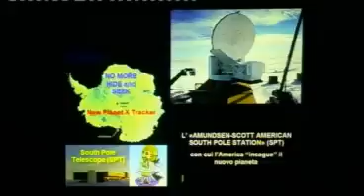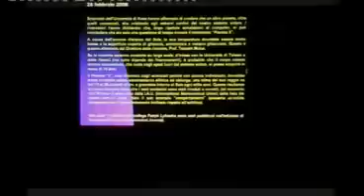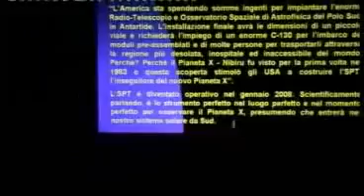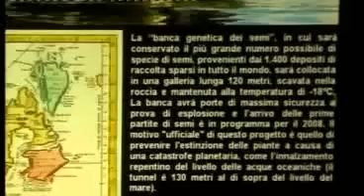Conferenza (Anno 2012: la fine di un'era) Parma 2Luglio2008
PARMA, 4 LUGLIO - Un intreccio fra scienza e storia per svelare il mistero che avvolge l'anno 2012. Una data fatidica che, secondo il calendario Maya, rappresenta la fine di un'era e l'inizio di un'altra.

Già, ma come avviene questo drammatico cambiamento? A spiegarlo alle "Serre Petitot" gremite di appassionati è stato ieri sera, giovedì 3 luglio, un Giorgio Pattera in grande forma.

Il biologo responsabile del Centro ufologico Nazionale di Roberto Pinotti nonchè vicepresidente del centro culturale "Galileo" di Parma racconta, in un'interessante perfomance di due ore, mesi e mesi di studio sull'argomento con l'ausilio di centinaia di foto e qualche video.

Ma veniamo al dunque. Secondo eminenti astronomi e astrofisici tra la fine del 2012 e la metà del 2014 transiterà nel nostro sistema solare , un corpo celeste dal nome Nibiru (nome attribuitogli dalla civiltà sumerica), una nana bruna di notevoli dimensioni (circa la metà del nostro sole) intorno alla quale orbitano sette pianeti di cui uno è abitato.

"Da questo pianeta verrebbero dunque quegli esseri extraterrestri simili agli uomini che i sumeri chiamavano "annunaki" e con i quali gli americani sarebbero in contatto", svela Pattera.

Infatti l'avvicinamento fra i due sistemi solari, il nostro e quello di Nibiru, provocherebbe in entrambi i corpi celesti eventi drammatici (secondo la legge di Newton dell'attrazione dei corpi): dai terremoti ai maremoti alle alluvioni fino all'innalzamento del livello del mare di circa 130 metri.

"Per tale motivo - afferma Pattera - il magnate Rockefeller, finanziatore del SPT, il più efficiente telescopio mai costruito per osservare l'avvicinamento di Nibiru, e attivo dallo scorso gennaio in Antartide, ha ordinato di costruire nelle Isole Svalbard (Polo Nord) una "banca delle sementi ibride" di tutte le essenze vegetali oggi coltivate sulla Terra".

"Ma non solo solo supposizioni", continua Pattera. "Vedere per credere - aggiunge: Gli astronomi sostengono che Nibiru sarà visibile a occhio nudo a partire dal maggio 2011".

(Matteo Garofano)
4/07/2008